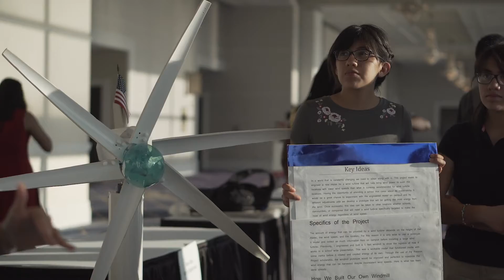Sofia Gonzalez - NSHSS Educator of the Year 2019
Sofia Gonzalez, awarded Educator of the Year 2019 joined NSHSS during Scholar's Day in D.C. She was an active participant during the event, delivering an acceptance speech that inspired a standing ovation, judging the NSHSS Passion Project Competition, and lending her expert advice during the mentor round table. She was also a keynote speaker at Scholar's Day Atlanta November 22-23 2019!

Read all about our past and current Educators of the Year